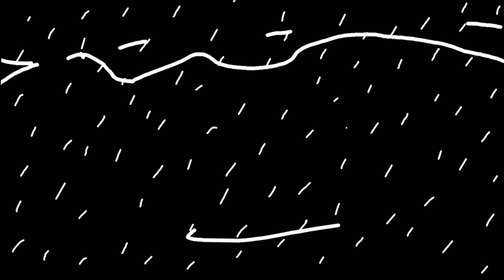Melting Gods - Leviathan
Animated music video for the track "Leviathan" from the "Staring at the sun" LP. Video by Jim-7